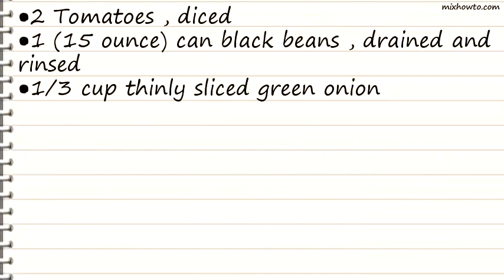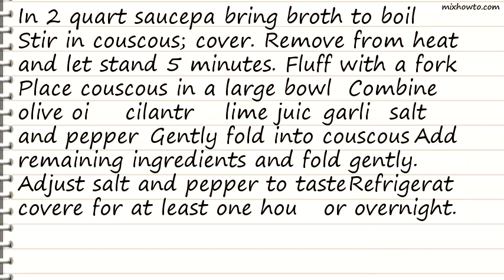Recipe Couscous Corn and Black Bean Salad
INGREDIENTS:
●2 cups vegetable broth (or chicken)
●1 (10 ounce) box couscous
●1 cup fresh corn kernel , roasted (or use frozen, or canned)
●1 (15 ounce) can black beans , drained and rinsed
●1/3 cup thinly sliced green onion